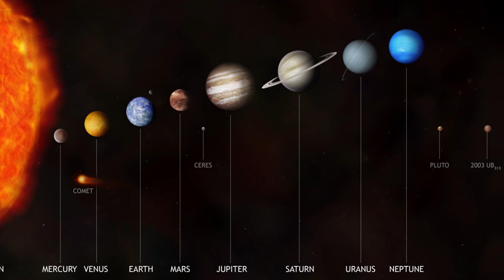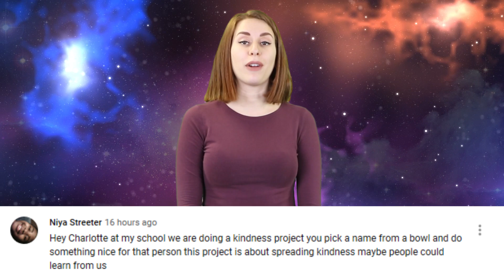Saturn Is Losing It’s Rings At An Alarming Rate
According to NASA, Saturn, the big ringed planet is losing its rings at a quote ‘worst case scenario rate’ . This is because Saturn's rings are being pulled into the planet by gravity, and they are raining down as dusty ice particles under the influence of Saturn's magnetic field. Saturn without rings? Is anyone else super upset about this?